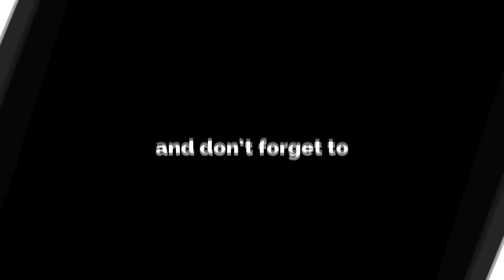OLD SCHOOL EVENT 2016 - Cemal Heesbeen vs Ilia Gontcharov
C klasse partij 3x2 minuten
Old School Martial Arts Event
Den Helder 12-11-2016